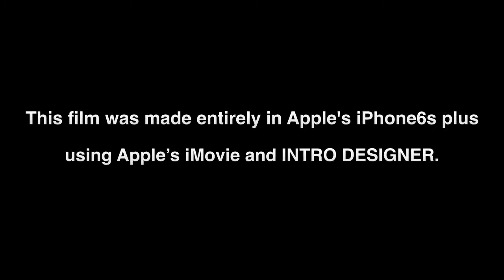INTER - NAPOLI 0-0 ..Spalletti a luglio difese Ranocchia e cacciò un Brother che criticò.. OGGI però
INTER - NAPOLI 0-0 ..Spalletti a luglio difese Ranocchia e cacciò un Brother che criticò.. OGGI però dice che all’INTER non c’è qualità, quindi aveva ragione il Brother Neroazzurro il quale disse il giusto secondo me.. “Ranocchia VATTENE” e il tecnico di seguito si avvicinò al tifoso ed esclamò.. “VATTENE TU” (pensa un po’ come siamo messi con questo qui).
P.S. Iscrivetevi al mio canale e condividete il video che dobbiamo arrivare a 1000.. Metti un LIKE se ti è piaciuto il video.. GRAZIE infinite e arrivederci al prossimo video ciaoooo ⚫️🔵